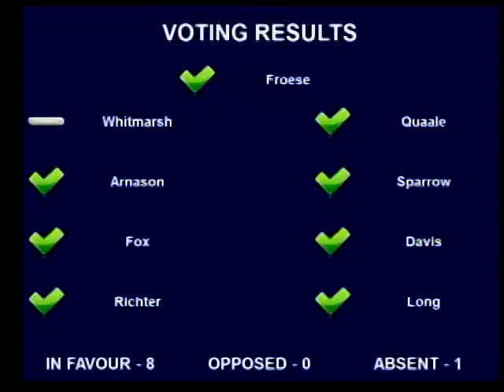2017-12-11 2:00 PM Regular Meeting of Council